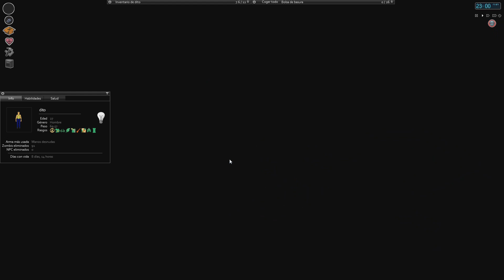PROJECT ZOMBOID [Build 35.7] - #5 "Carpintería y pesca" - Gameplay Español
Project Zomboid es lo último en supervivencia zombi. Sólo o en multijugador: saquea, construye, lucha, cosecha y pesca en un desafío por sobrevivir. Con un sistema de habilidades RPG, un mapa enorme, un modo abierto altamente modificable y un adorable mapache en el tutorial aguardan a los incautos. Entonces... ¿cómo vas a morir?

Si me buscas, me encuentras ;)